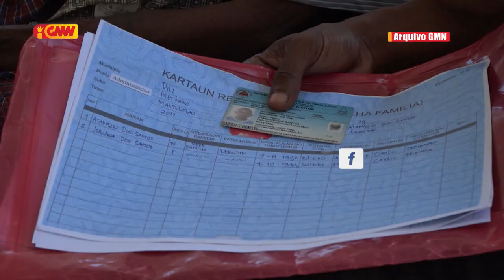Emprezario Timoroan sadik PM Taur Matan Ruak atu kumpri nia deklarasaun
Emprezario Timoroan Rui Castro sadik PM Taur Matan Ruak atu kumpri nia deklarasaun